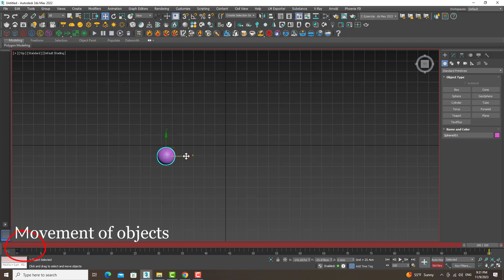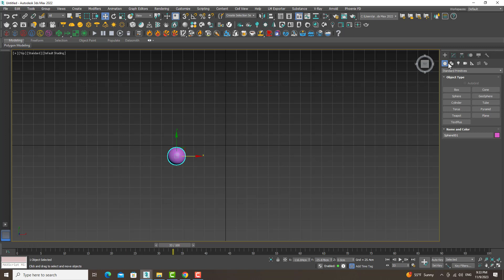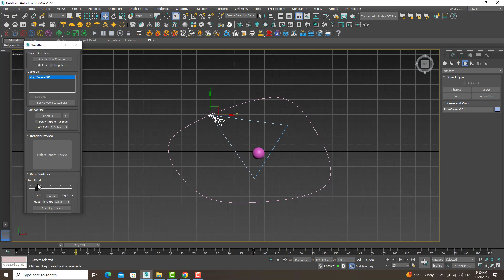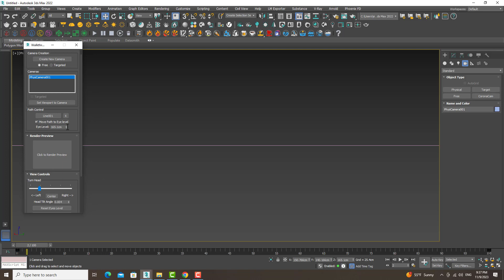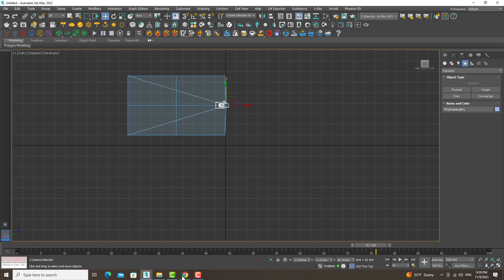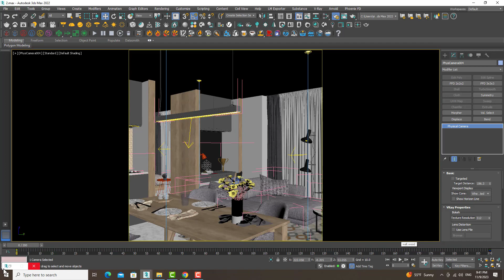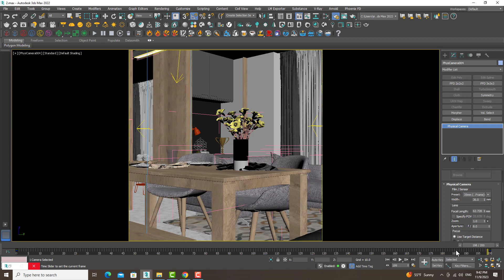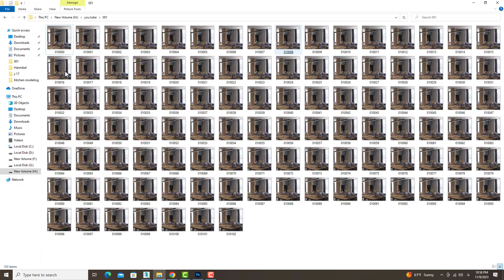V-Ray Animation basics - Start making animations today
Hi, welcome to this video
In this video and see how to animate camera, objects and  in V-Ray Render and 3ds Max. Also, you will see how to render it and stich the sequence to a video file.

If you don't know the camera settings, I suggest you watch this video:

⏱️ Timestamps
00:36 Movement  of object
02:32 Walkthrough
04:52 Manual camera movement
07:36 Render Setup
09:14 Creating a sequential video file